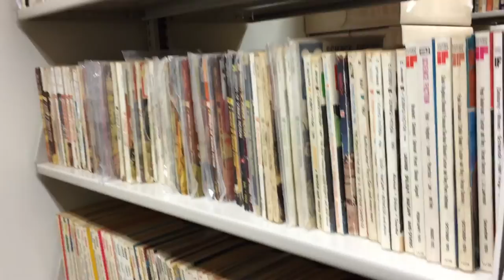The City Tech Science Fiction Collection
The City Tech Science Fiction Collection is located in the Archives of the Ursula C. Schwerin Library of the New York City College of Technology, CUNY in downtown Brooklyn, New York.

The collection is an anonymous gift to City Tech from a science fiction scholar who curated one of the most impressive collections of science fiction.

At over 600 linear feet in size, the collection includes monographs, anthologies, over 4000 magazines, scholarly journals, and novels.

Two-thirds of the back row of the collection includes monographs on science fiction, American popular culture, Cold War studies, film studies, and more.

The science fiction anthologies begin in the last third of the first row of shelves. The anthologies include a wide variety of one-offs and many series such as Clarion, Chrysalis, Dimension, Universe, The Year’s Best Science Fiction, and The Hugo Winners.

Next, the 4000 plus magazines are shelved on the second and third rows. They include Amazing Stories, Astounding/Analog, Galaxy, If, Imagination, Isaac Asimov’s Science Fiction Magazine, and The Magazine of Fantasy and Science Fiction. There are many short-lived series, too, including Hugo Gernsback’s Science Fiction Plus. The oldest magazine in the collection is a 1929 Amazing Stories Quarterly and the latest issues are in the early 2000s.

Following the magazines are the science fiction scholarly journals, which include Science-Fiction Studies, Extrapolation, the New York Review of Science Fiction, and the SFRA Review.

The remainder of row three and all of row four and five are science fiction novels.

Due to the limitations of time, the collection was shelved as it was unboxed, and finding aids are being created for identifying where items are on the shelves. I completed the finding aid for the magazines during the summer of 2016.

The City Tech Science Fiction Collection is a working collection, meant to be used by scholars for research and professors in classes.

If you would like to learn more about the collection, contact Prof. Jason Ellis (jellis at citytech.cuny.edu), and if you would like to setup an appointment to use the collection in some way, contact Prof. Keith Muchowski (kmuchowski at citytech.cuny.edu).

Learn more about the City Tech Science Fiction at the Science Fiction at City Tech OpenLab